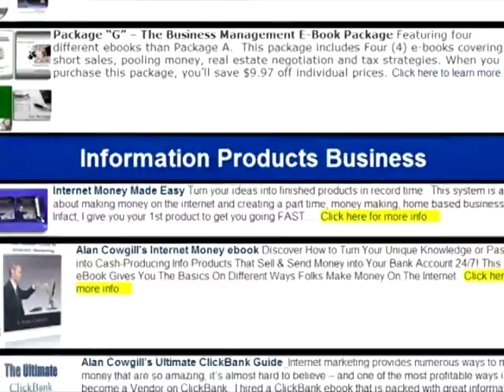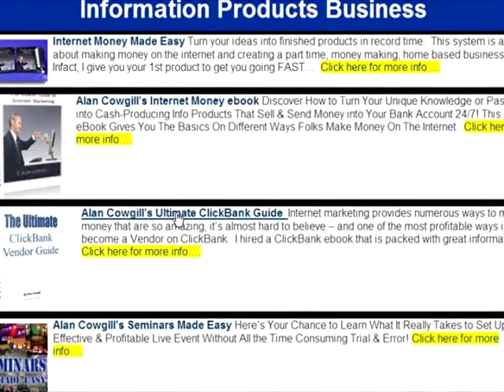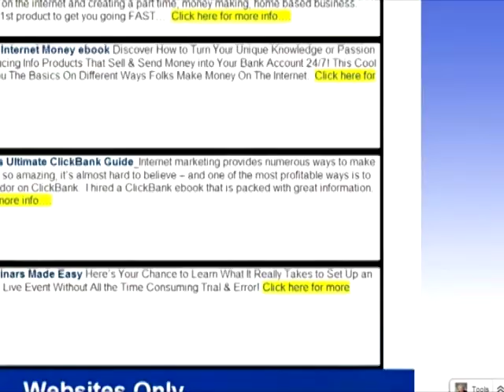Information Product Home Study System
Make money on the internet. Wonderful home study system on how to make money on the internet.  Includes your 1st product to sell.